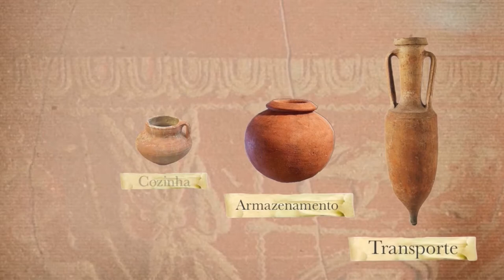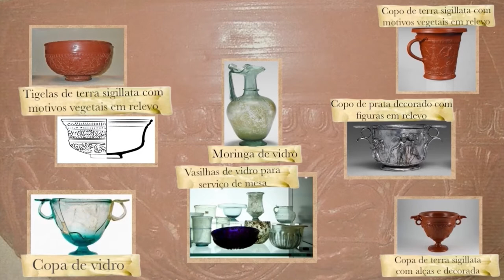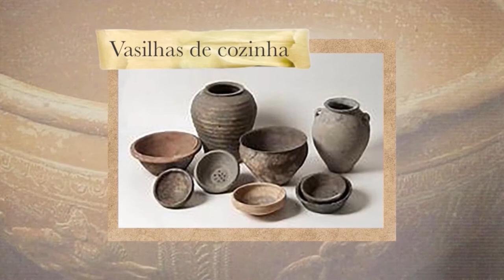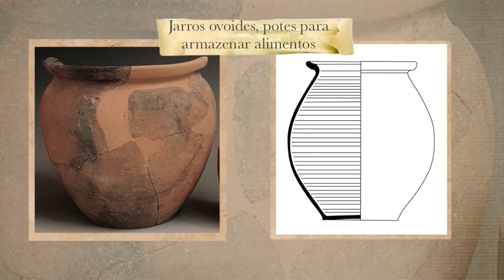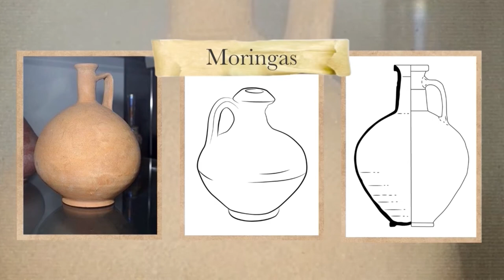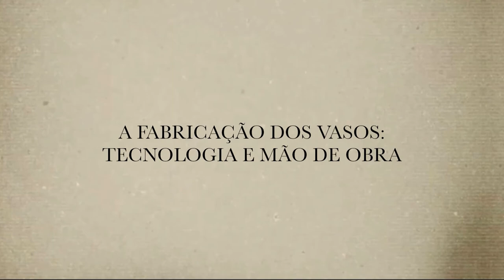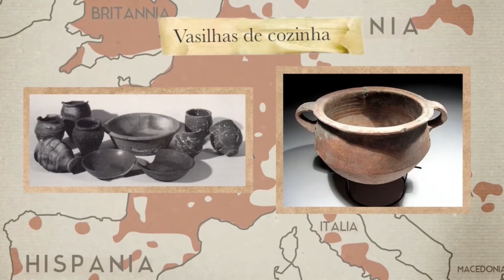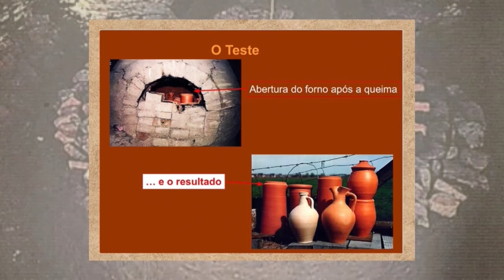Cerâmica romana: consumo, produção e tecnologia